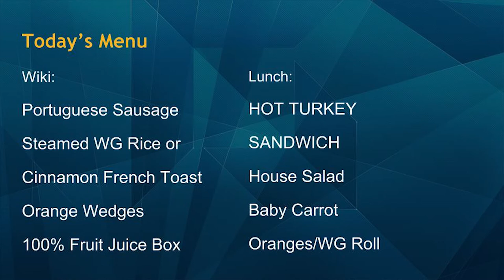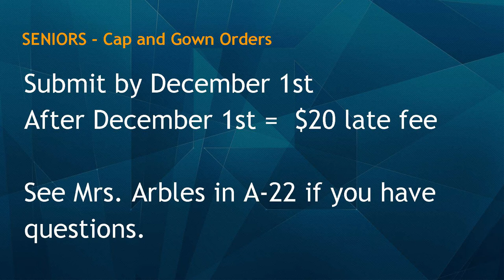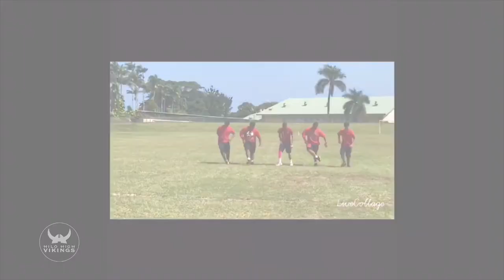11/22/2017 KVIKS Bulletin